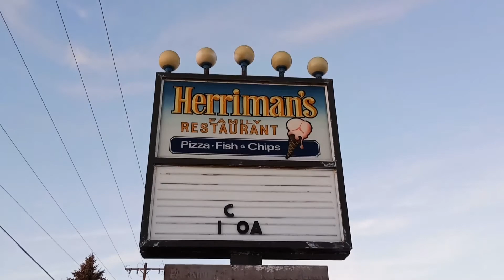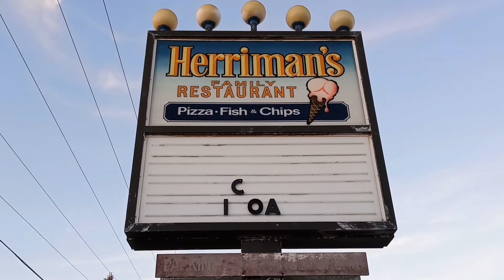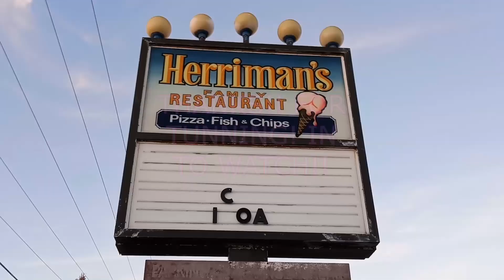Herriman's Family Restaurant / ABANDONED - Mount Morris, MI / Flint MI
Herriman's Family Restaurant is permanently closed and abandoned for good. Building is located on a busy Rd in Mount Morris, MI. I always liked the vintage shape of this building structure after seeing it years and years back. Not sure when restaurant closed but for what I read online it was more of an Ice cream shop to people in the 70s and 80s and there was a vintage photo of its entirety I came across online and the link is below. Could not believe how much it had changed compared to vintage photo. Nice old restaurant that that probably also had great music.

Between Coldwater & Clio Rd, Flint MI

ABANDONED AVE SERIES EP. 4 S1
By ACORA WHITE Urban Exploration